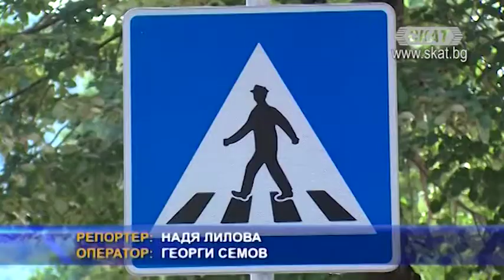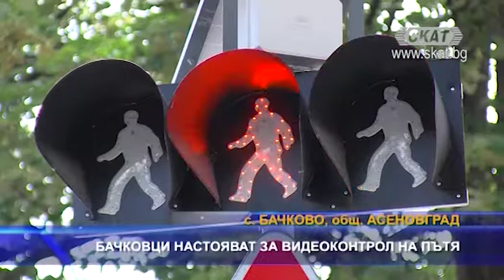Бачковци настояват за видеоконтрол на пътя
Председателят на НФСБ в Бачково Васка Христева сигнализира в телевизия СКАТ за прекомерна висока скорост на автомобилите минаващи през центъра на селото. Хората настояват за видеоконтрол. Вижте кадри на опасното шофиране, които засне екип на телевизията